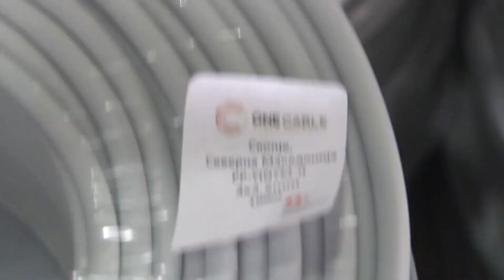Bytyqi: Do të ngrinë çmimet e disa produkteve nëse është e nevojshme